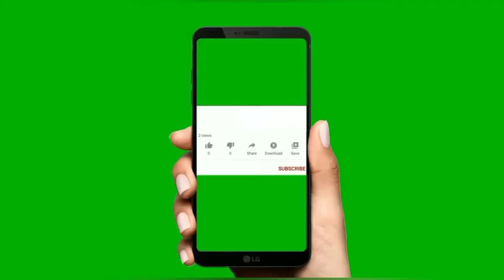INDEPENDENCE DAY SPECIAL TRICOLOUR SMOOTHIE RECIPE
Hi
Friends welcome to the world of s Four
Today I bring the independence Day special tricolour smoothie recipe
Hope you try & like it
Stay safe! stay home!
Try this tricolour smoothie recipe